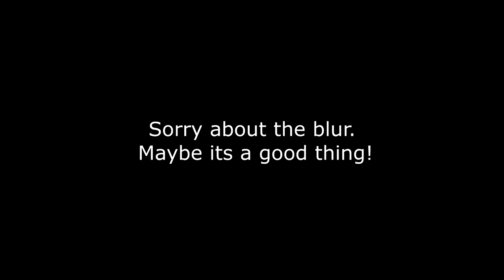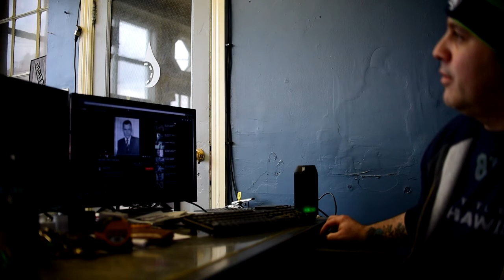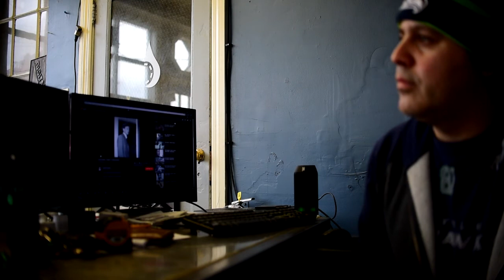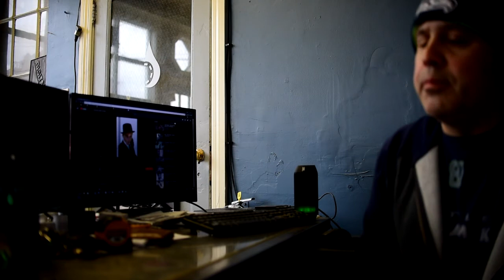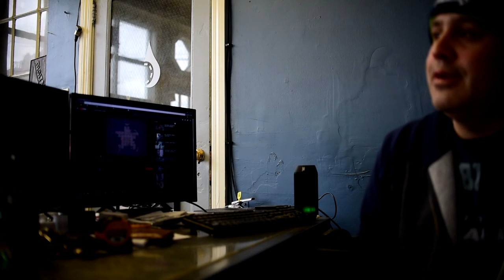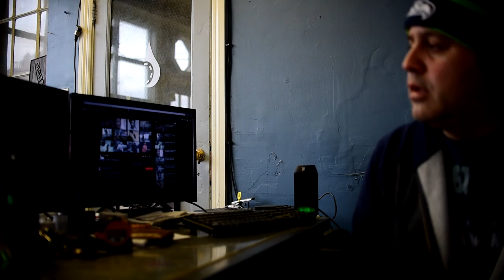SINATRA SONG SPIRIT SESSION. Cheek to Cheek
Frank Sinatra music, Country music a few questions and a blurry camera. Yeah, that sums it up!